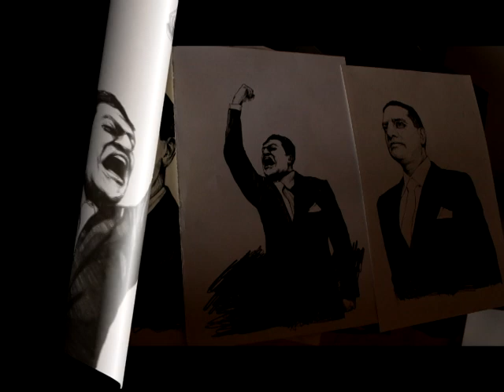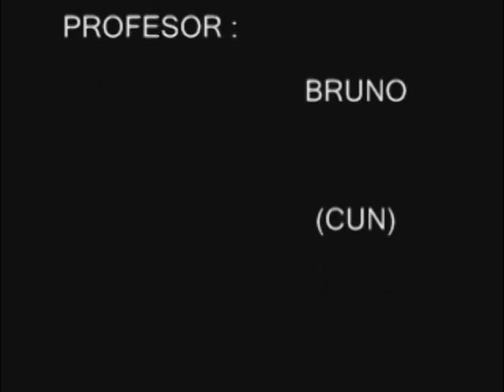Entrevista pintor.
Para empezar nuestro trabajo o entrevista a un  pintor sobre una obra en específico, logramos encontrar a Esteban Ocampo por medio de nuestro compañero Sebastián Roa,  él ya tenía el contacto por medio de la página oficial de Facebook, después nuestro compañero le envió un mensaje antes de semana santa pero el artista lo contesto después de semana santa  ya que estaba viajando, y nos dijo que nos podíamos encontrar en la universidad javeriana para poder realizar la entrevista, pero luego dijo que para poder mostrar la obra, tenía que ser en la casa de Esteban el pintor pero resulta que todo el grupo no pudo entrar a petición del ya que mucha gente en el apartamento de él no era posible, entraron dos compañeros nada más allí y los demás nos encargamos de demás pero fuimos consientes de todo el trabajo que se llevó acabo, historia y razones del trabajo de él, de la grabación de la entrevista, Joana Rincón se encargó de la parte del guion, preguntas en si la guionista y de buscar la información para poder tener las bases de la manera de trabajar de Esteban Ocampo .
Luego de esto llega el día para la grabación y dos de nuestros compañeros son los que entran a realizar la entrevista, Camilo González se encargó de ser el camarógrafo durante la entrevista y Sebastián Roa es el director y presentador, luego de tener toda la entrevista grabada y saber muy bien porque realizo esta pintura. Para su finalización, Leonardo Lacouture es encargado y realiza el papel de edición, con ayuda de Julieth Sarmiento encargada de asistente de edición.